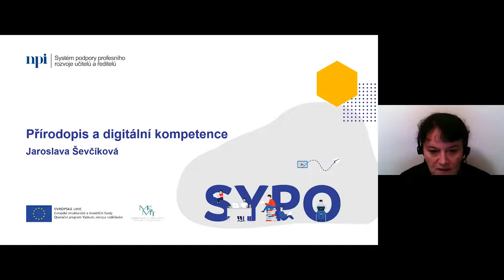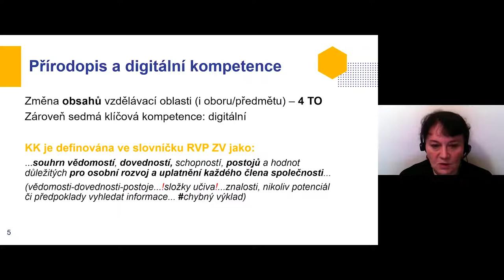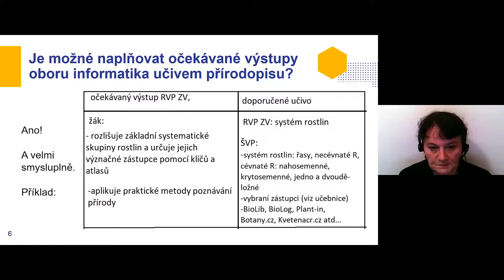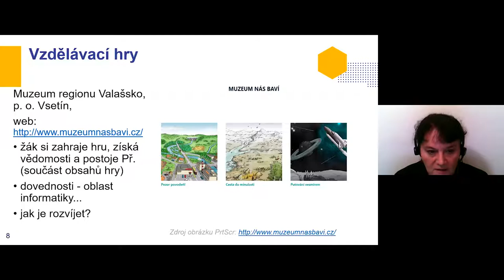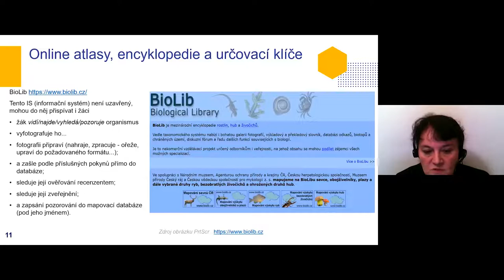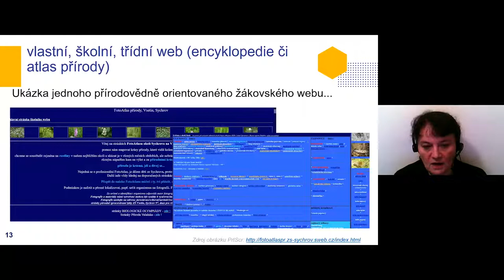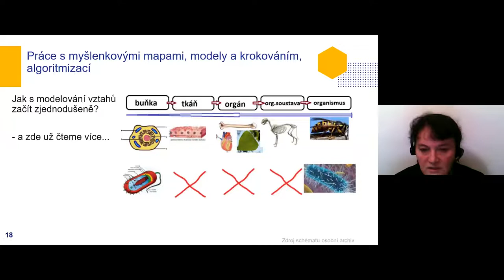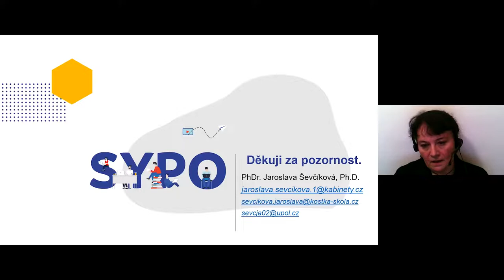PřV - Přírodopis a digitální kompetence - J. Ševčíková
Lektorka: PhDr. Jaroslava Ševčíková

Přírodopis a digitální kompetence – uvedení do problematiky. V reakci na změny a úpravy v RVP ZV – zamyšlení. Inspirace a podněty, jak obecně profilovat a rozvíjet digitální kompetenci (nově zakomponovanou klíčovou kompetenci) prostřednictvím učiva přírodopisu v ZŠ, v podstatě ještě dříve, než začne platit upravený RVP ZV – obecná inspirace pro praxi.